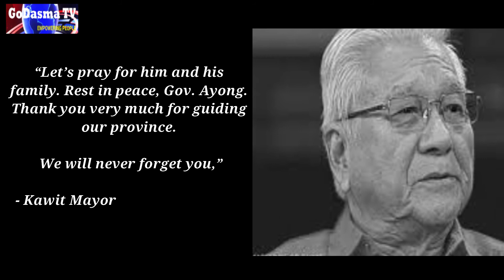Paalam - Gov. Erineo "Ayong" Maliksi | Cause of Death | Rest In Peace | GoDasma TV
Video Courtesy: Some text were taken from other web pages to add more information and educational value to viewers.